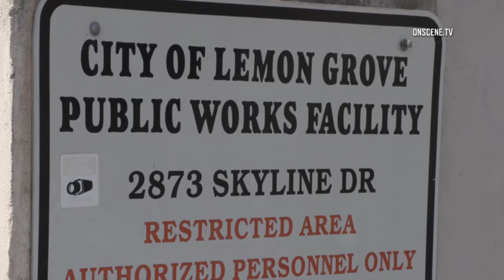Lemon Grove: Large Dumpster Fire 08122018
LOCATION: 2873 Skyline Dr. (Lemon Grove Public Works Facility)
CITY: Lemon Grove
DETAILS:

A fire of unknown cause broke out in a very large trash dumpster.
No employees were seen at the facility, so the cause of the fire is suspicious.